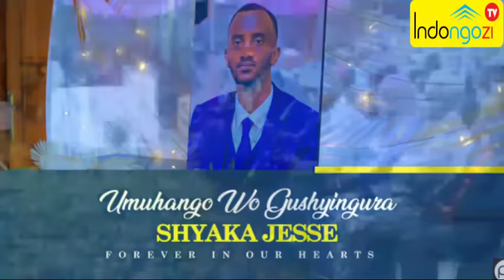DORE IBIBAYE KURI MAMA WA WAMWANA WIYAHUYE YIRASHE/AMARIRA N'AGAHINDA NI BYOSE KU GITURO/BIRABABAJE